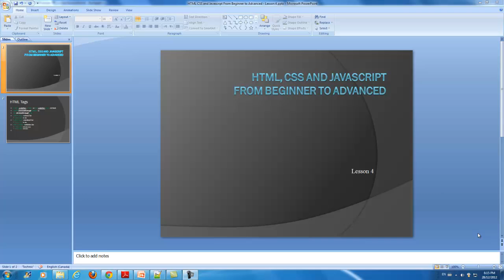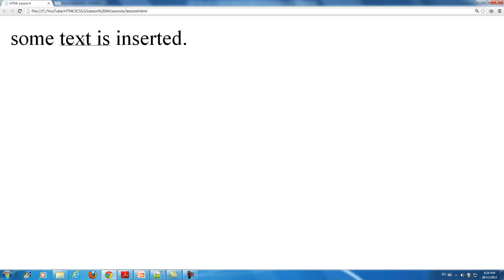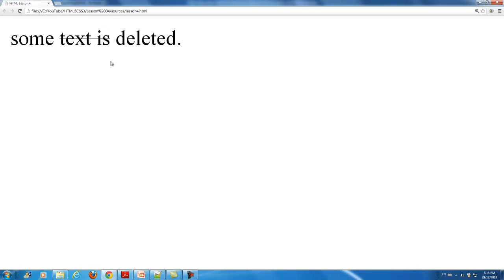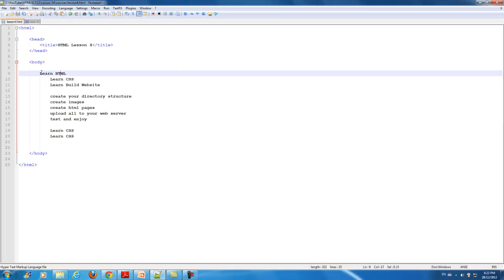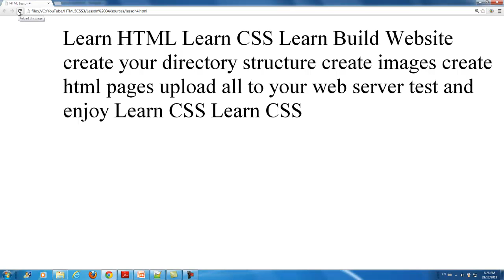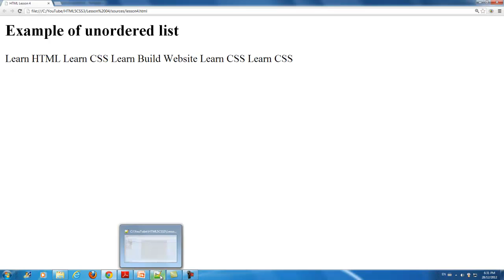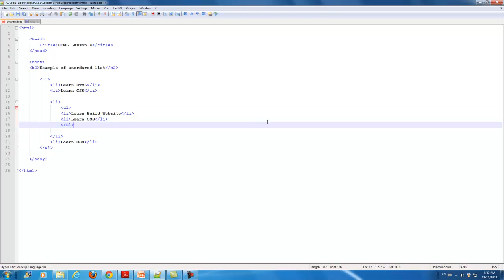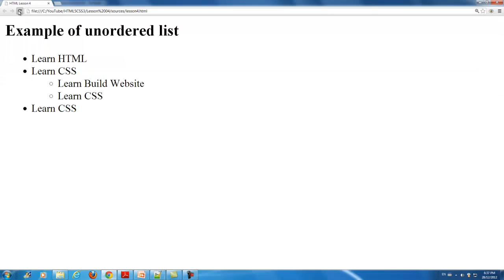HTML, CSS and Javascript - From Beginner to Advanced - Lesson 04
Learn HTML/HTML5, CSS/CSS3 and Javascript - From Beginner to Advanced. And Learn to build a complete professional website from scratch.